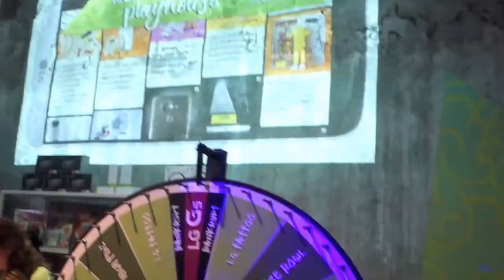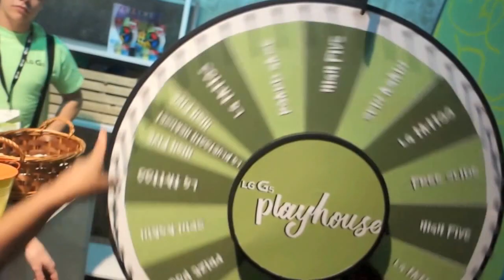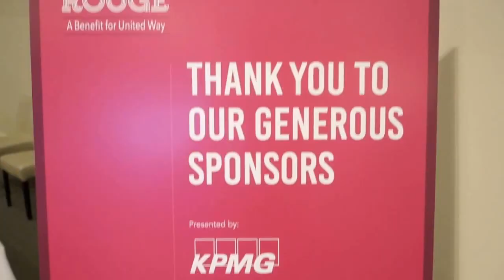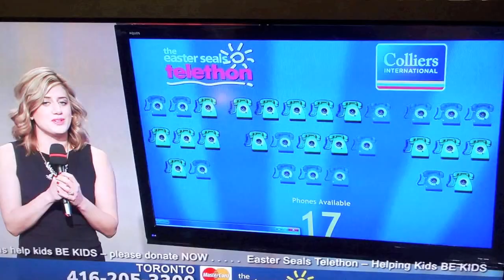BTS: Vlog #5, Part 2 of 2 - Patricia J: On The Up - LGG5, Matt Santoro, & Easter Seals Telethon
You're watching "Patricia J: On The Up" - YouTube Vlog from Toronto TV & Web Personality, Patricia Jaggernauth. This is Part 2 of 2 which features Patricia at the *exclusive* launch of LG's G5 mobile device, a fun time in the LGG5 adult's playground, hosting the 2016 Easter Seals Ontario Telethon & MORE!!!